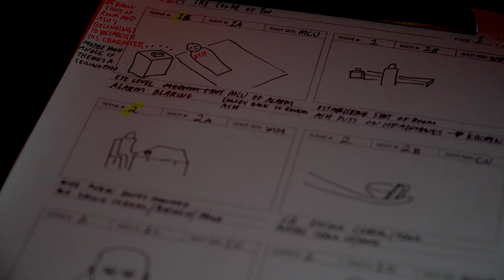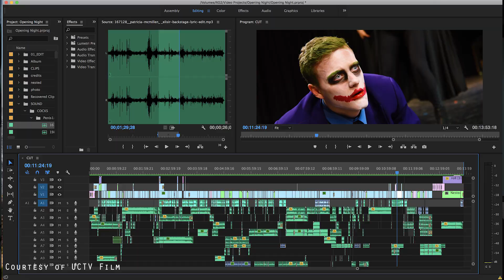UConn Film Documentary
A brief history of the UConn Film Club and how it was eventually acquired by UCTV. The film department provides students with unique opportunities that are not necessarily available to them through academic classes.